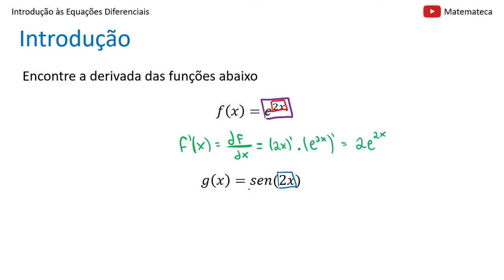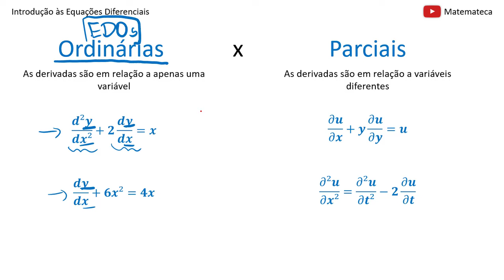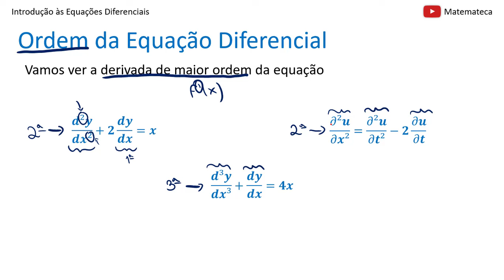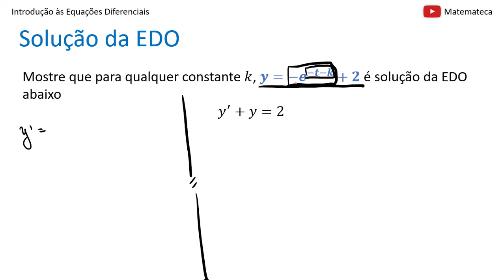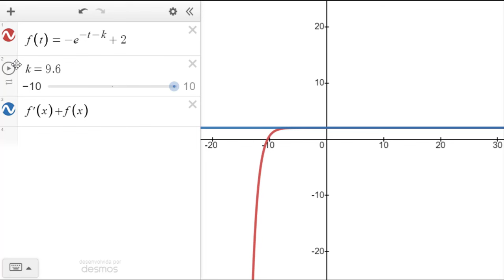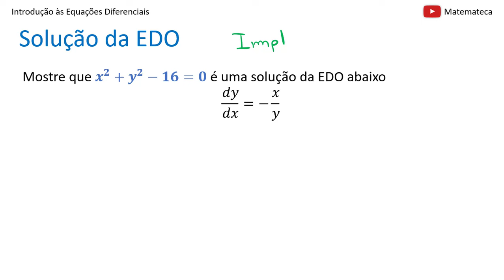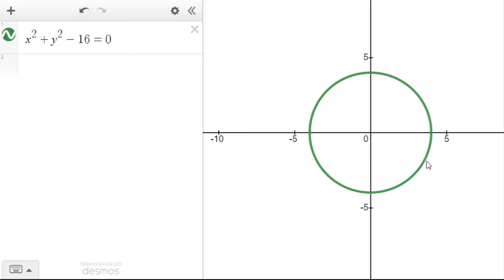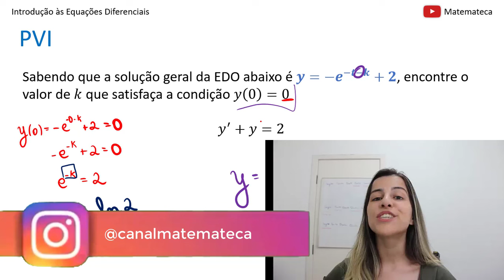INTRODUÇÃO ÀS EQUAÇÕES DIFERENCIAIS: Definição e Soluções de EDOs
O que são Equações Diferenciais?

LIVROS QUE VÃO TE AJUDAR:
Cálculo 1 - James Stewart
Cálculo 2 - James Stewart
Sinais e Sistemas - Oppenheim
Geometria Analítica - Boulos
Álgebra Linear - Steinbruch
Álgebra Linear - Anton

MEUS EQUIPAMENTOS:
Mesa Digitalizadora

Lá em Cálculo 1, falávamos sobre técnicas para encontrarmos as derivadas de funções. A partir de agora, vamos falar sobre equações envolvendo derivadas, onde queremos encontrar funções que satisfaçam essas igualdades. Essas funções serão chamadas de soluções das Equações Diferenciais.

Nessa aula, vamos entender o que são equações diferenciais, suas classificações (ordinária/parcial, linear/não linear e ordem da equação), além de entender como se comportam as soluções de EDOs.

Geralmente, equações diferenciais terão infinitas soluções (solução geral), mas se tivermos as condições iniciais, estaremos falando de uma solução particular.
Também podemos lidar com soluções explícitas e implícitas.

Se você quer entender a definição de EDOs e suas soluções, dá play e vamos lá!

0:00 - Revisão: Derivadas
2:36 - O que são Equações Diferenciais?
4:54 - Ordinárias x Parciais
7:18 - Ordem da Equação Diferencial
8:40 - Linear x Não Linear
11:52 - Soluções de EDOs: Solução Geral
16:48 - Soluções de EDOs: Solução Particular
20:43 - Soluções de EDOs: Solução Implícita
24:27 - Condições Iniciais